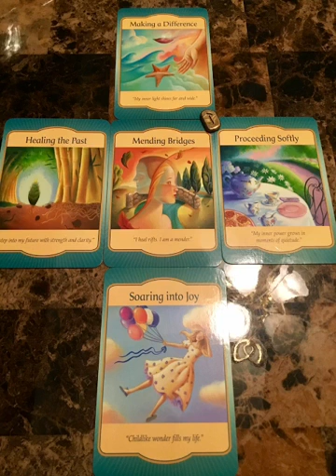AQUARIUS -Mid-December 2016- Oracle & Rune Guidance Reading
**Always check your sun, moon, and rising sign videos to receive all the messages for you!

THANK YOU AIR SIGNS FOR LIKING AND ‘THUMBS UP’ING YOUR DECEMBER 2016 READINGS!!
I have posted the videos for your element first for having a 3-way tie for the most likes!

Are you ready to exercise power over the current circumstances of your life to achieve optimal success and happiness in life, love, and career?

Services:
10-Minute Guidance Reading
Recording - $19
Phone/Skype - $30

30-Minute Guidance Reading:
Recording - $39
Phone/Skype - $50

60-Minute Guidance Reading:
Recording - $59
Skype/phone - $70

Handwriting Analysis Profiles:
Full Profile (4 pages) - $100
Detailed Profile (7 pages) - $180
Signature Analysis - $50

Hypnotherapy:
60-minute Skype Session - $140
Personalized Recording - $90

Drawing details!!!
**DO YOU WANT TO WIN A FREE  2017 GUIDANCE READING WITH LACHON?
To enter drawing:
2) Thumbs up, or “like”, the December 2016 General and Love Oracle guidance reading and the Mid-December 2016 Oracle and Rune guidance reading videos for sun, moon, and/or rising signs!

*Note, I will never use your personal information for any reason other than this drawing!!!

On December 19th I will pick 1 WINNER for a free 2017 Guidance Reading, and 2 WINNERS for a free 10-minute pre-recorded guidance reading each. I will choose each winner and check my subscribers for your name. Once I confirm that you are a subscriber, I will email you with more information!